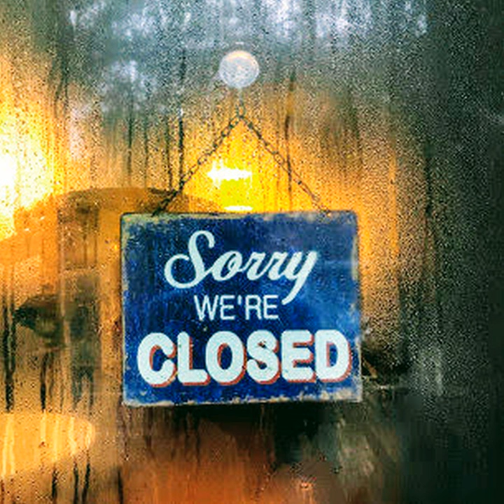Sorry We're Closed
Sorry We're Closed · J. Quicks